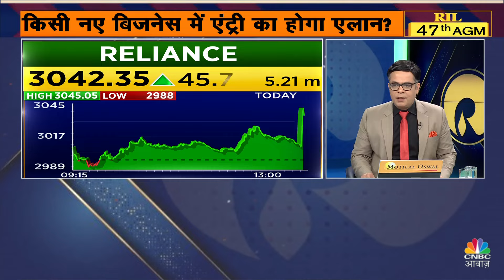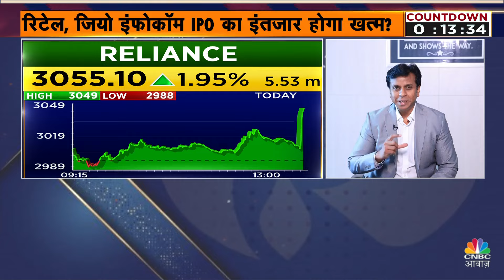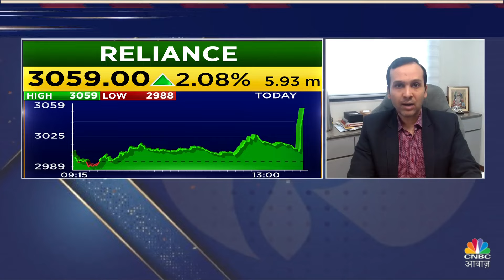Reliance 47th AGM 2024 | AGM में Retail, Jio और New Energy को लेकर क्या होगें बड़े ऐलान? | Business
RILAGM and RelianceforALL.
n18oc_business